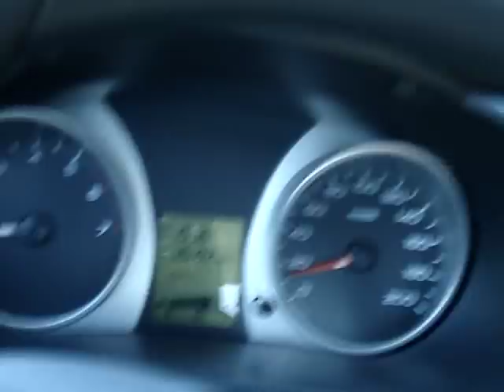эх, дороги Бакирово, Шугурово, Лениногорский район, Татарстан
эх, дороги Бакирово, Шугурово, Лениногорский район, Татарстан, Кичуй, трасса Чистополь-Альметьевск, Мукмин Каратай, Старый Кувак, Черемшан